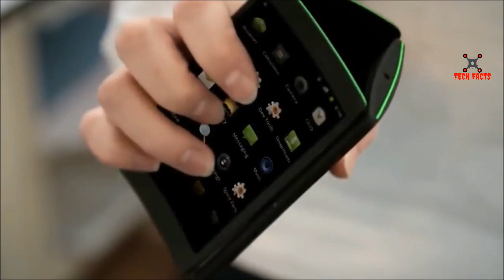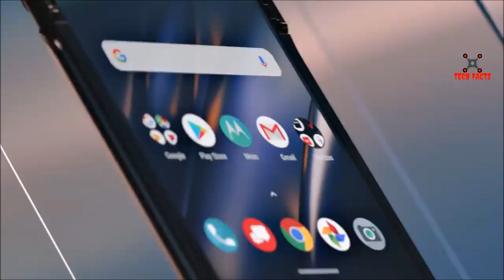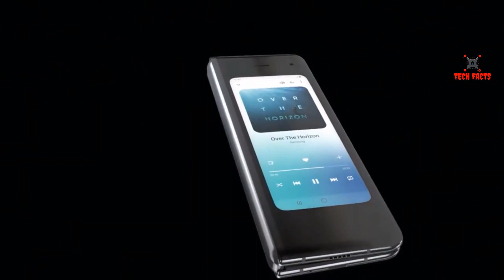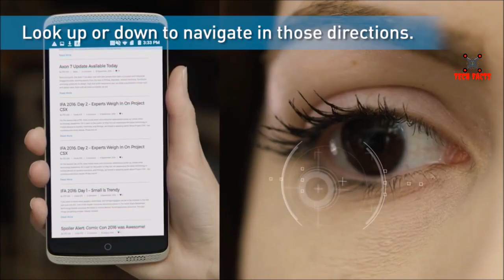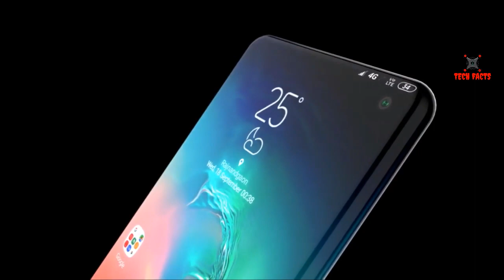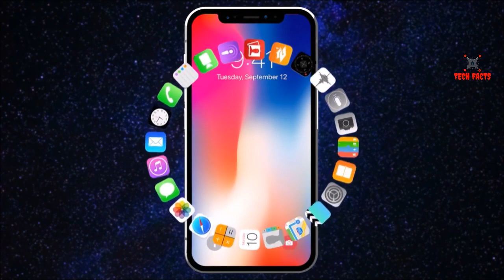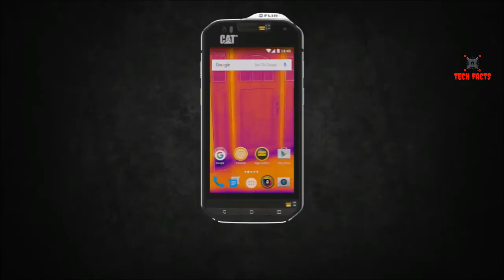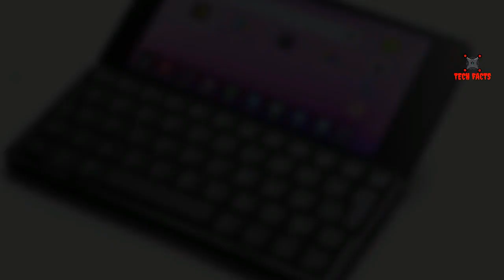13 MOST UNUSUAL AND COOLEST SMARTPHONES || Unique Cool FUTURISTIC SMARTPHONE in Real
Hey guys, welcome to Tech Facts. Welcome you all again with another awesome video. Take heart, friends, because today you are taking you to an AC world of smartphones, where you will show some of the best and futuristic phones, which are used, latest and amazing advanced technologies.
1. ROG phone

2. CAT S60

3. Motorola RAZR V4
4. Galaxy Fold
5. ZTE Hawkeye
6. F(x) Tec pro 1
7. Samsung Galaxy S12 Zero
8. iPhone 12 fold
9. Triple display flip
10. Huawei Mate x
11. Google project ARA
12. Planet Gemini
13. Arubixs Portal